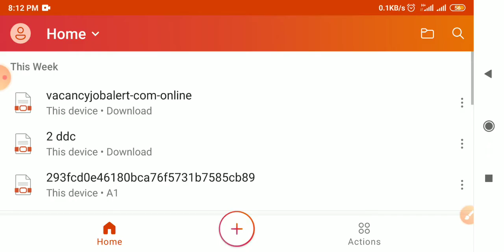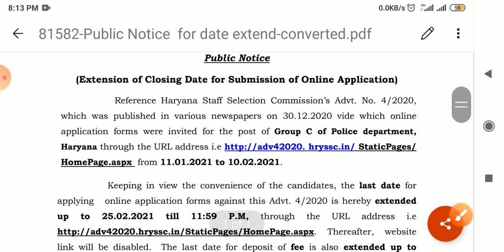hssc haryana police#haryana police#hssc mock test, हरियाणा पुलिस भर्ती की अपडेट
haryana police